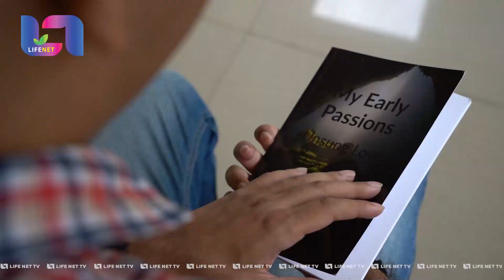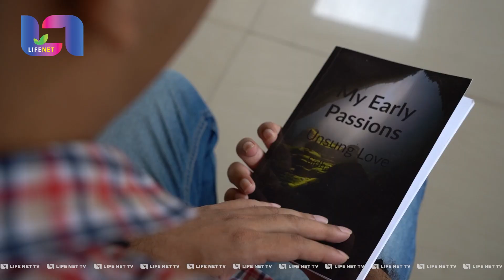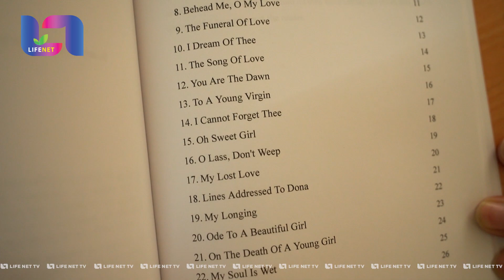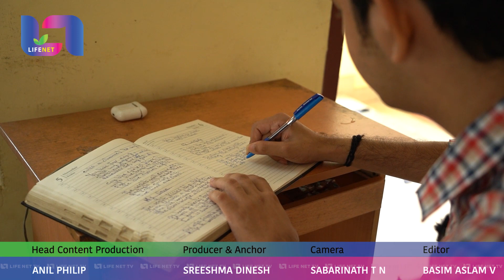മൂന്ന് വർഷങ്ങൾ കൊണ്ട് 12 ഇംഗ്ലീഷ് കവിതാ സമാഹാരങ്ങളാണ് സിദ്ധാർത്ഥ് തയ്യാറാക്കിയത് |12 poems in 3years